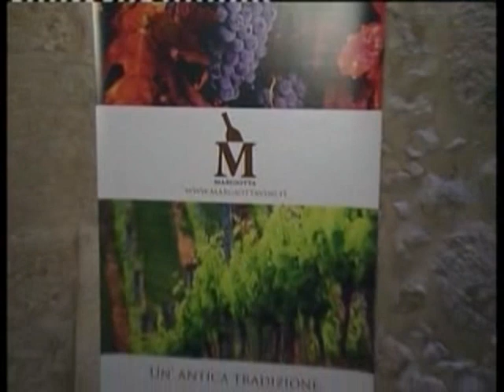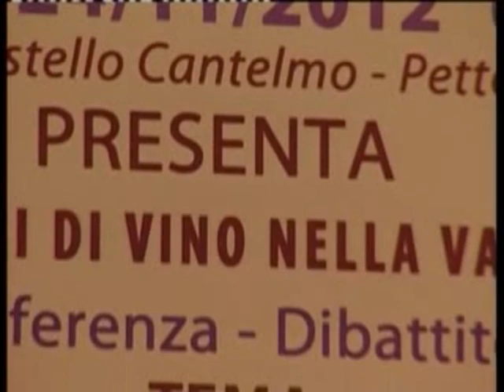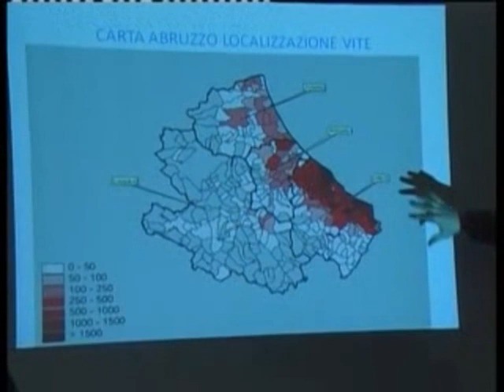ONDA TG 30.11.2012 - SAPORI DI VINO ONAV